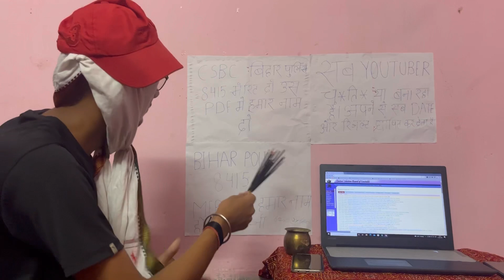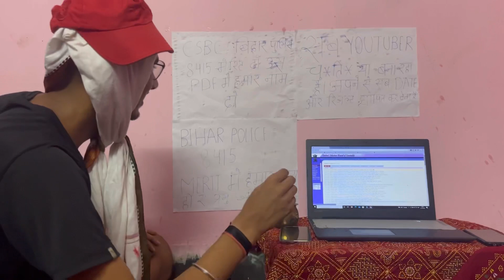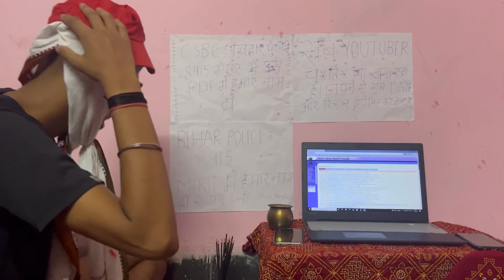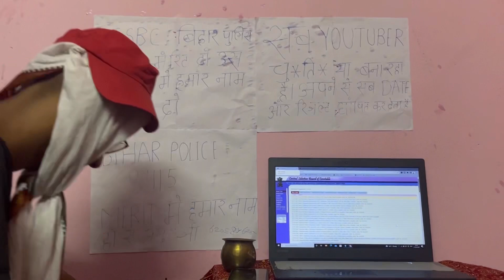देखो मिल गया विनोद | Bihar Police 8415 Result Live Checking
Video Title:-

Topic Cover:-

bihar police 8415 ka merit list kab aayega
bihar police 8415 ka merit list kab aayega new update
bihar police fireman ka result kab aaega
bihar police fireman ka result kab aayega 2022
bihar police fireman 2022 ka result kab tak aayega
8415 ka merit list kab aayega
bihar police constable new vacancy 2022
bihar police constable new vacancy 2022 kab aayega
bihar police constable new vacancy 2022 kab tak aayega